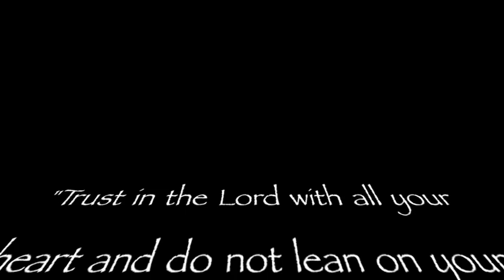D-NOW Youth Dove/Teal Hunt 2011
Mallard Manor Ministries Ages 12-18 youth dove/teal hunt